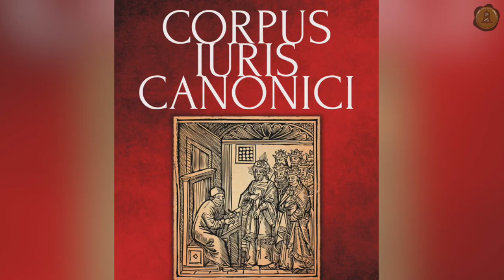Hagios: Saint of the Day ( November 25 ) Saint Catherine of Alexandria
Saint Catherine of Alexandria, born in 287 A.D. in Alexandria, Roman Egypt. As a young age she devoted herself to study and seeing a vision of the Virgin Mary and Child Jesus persuaded her to become a Christian. For the confession of Christian faith, she was cast to prison and executed on a breaking wheel, but a miracle occurred when she touched it, which caused the wheel to shatter, then she was executed by beheaded on 305 A.D. Its major church was Saint Catherine’s  Monastery in Saint Catherine, South Sinai, Egypt.

Trivia:
The Corpus Juris Canonici, is a collection of significant sources of the Canon Law and Catholic Church that was applicable to the Latin Church. It was used in canonical courts of the Catholic Church such as those in each diocese and in the courts of appeal at the Roman Curia such as the Roman Rota. It is used to denote the system of canonical law beginning in the thirteenth century.